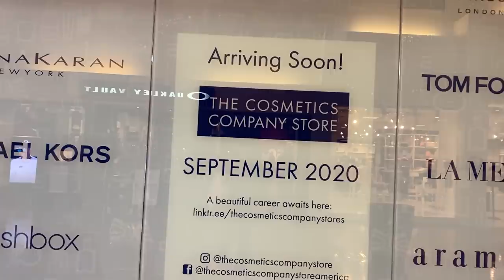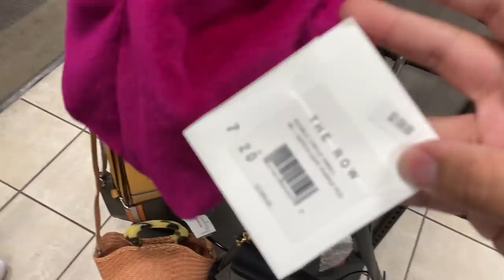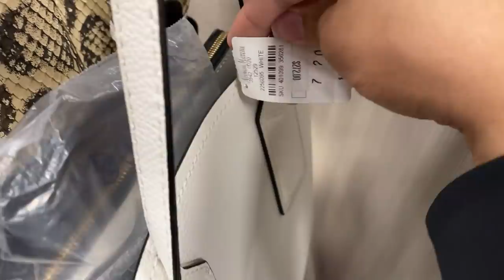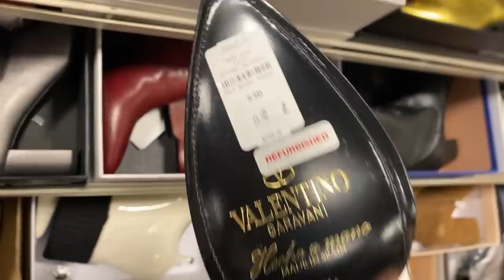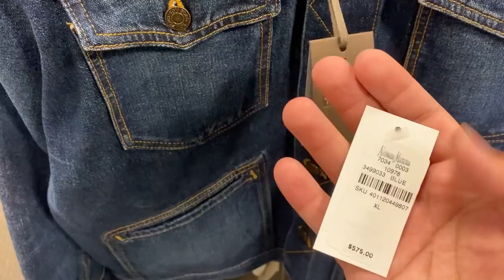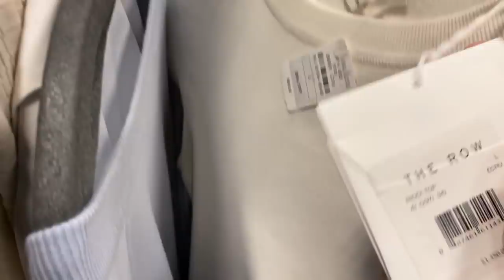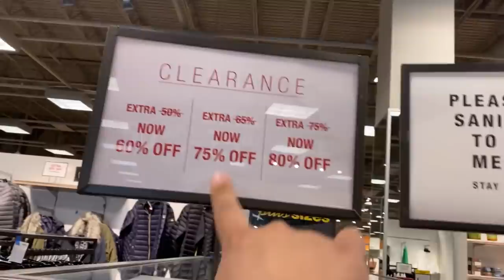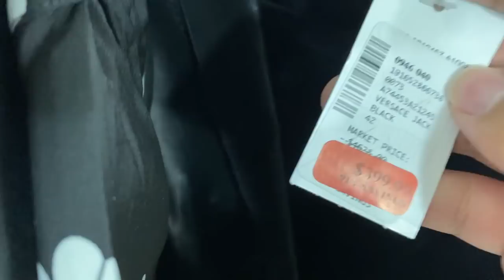HUGE 85% OFF DESIGNER SALE | BALENCIAGA, CHLOE, GIVENCHY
BEST SALE LINKS

NORDSTROM RACK CLEAR THE RACK EXTRA 25% SALE-

DESIGNER CLOTHES 70% OFF

DESIGNER SHOES 70% OFF

DESIGNER HANDBAGS 70% OFF

YSL SALE

BALENCIAGA SALE

BURBERRY HUGE SALE

GUCCI SUNGLASSES SALE

DESIGNER SUNGLASSES UNDER $100

MARC JACOBS SALE

LULULEMON WOMENS SALE

LULULEMON MENS SALE

TORY BURCH SALE

KATE SPADE SALE

CHLOE SUNGALSSES SALE

CHANEL SALE

LOUIS VUITTION SALE

HERMES SALE

DIOR SALE

VALENTNIO SALE

BLOMMINGDALES DESIGNER SALE

TORY BURCH SALE

TORY BURCH SHOE SALE

TORY BURCH HANDBAG SALE

KATE SPADE EXTRA 40% OFF SALE

COACH SEMI ANNUAL SALE

COACH CASSIE SALE

MICHELE WATCH SALE

MCM SALE

LONGCHAMP SALE

YSL NORDSTROM SALE

CORE ITEMS I ALWAYS USE IN MY COLLECTION FROM & ALWAYS GET ASKED ABOUT
ACCESSORIES
YSL CARD HOLDER
RAY BAN ROUND SUNGLASSES
TOM FORD SUNGLASSES

CONTEMPORARY HANDBAGS
ALL SAINTS CROSSBODY
COACH CASSIE
COACH CASSIE 19
DAGNE DOVER BACKPACK
DAGNE DOVER FANNY PACK
TORY BURCH NYLON TOTE
TORY BURCH CROSSBODY
TORY BURCH PERRY TOTE

TOPS & JACKETS
CLASSIC TSHIRT
MOCK TSHIRT
JEAN JACKET
BOSS WOOL BLAZER
VEROINICA BEARD HOODIE DICKEY
VERONICA BEARD BLAZER

BOTTOMS
BLACK JEANS
BLACK PANT

SHOES
GUCCI LOAFERS

AFFILIATE LINKS- AS A CUSTOMER, A SMALL PERCENTAGE OF THE SALE WILL GO TO THE CONTENT CREATOR! YOU DO NOT PAY ANY MORE OR LESS BECAUSE OF A AFFILIATED LINK. THANKS FOR SUPPORTING MY CHANNEL SO I CAN CONTINUE TO MAKE MORE VIDEOS! THANK YOU!!!